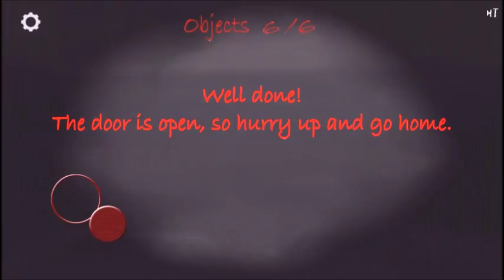Slendrina (Free) #1 [The warehouse] Easy Play～１作目のSLENDRINA～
このゲーム初めてやった時は
無機質な空間、だだっ広いエリア…クリア無理！
って思いましたが、久々にやってみるとクリア出来そうに思ったので
第一章は『倉庫』編です。
鍵を６つ集めて、扉を出ればクリア。
ときどき例の（霊の）娘がじっとりと見つめてきます。
…こっち見…ん…な。（ボソッ）

[Slendrina Free Ver2.0/DVloper]